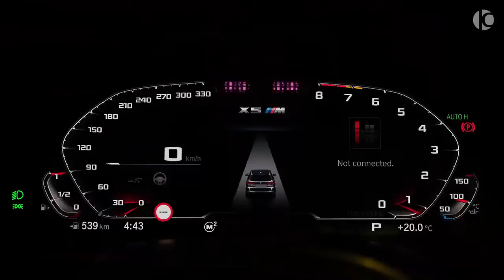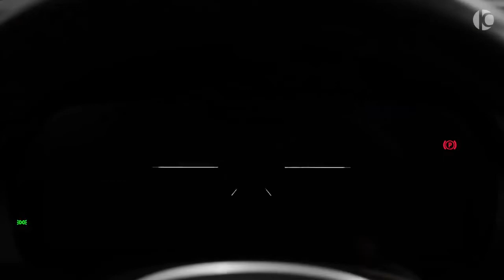50 Cent - In Da Club (CryJaxx Remix) Akrapovic BMW X5 M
50 Cent - In Da Club (CryJaxx Remix) Akrapovic BMW X5 M
RoCars